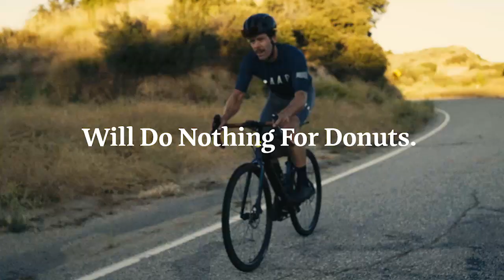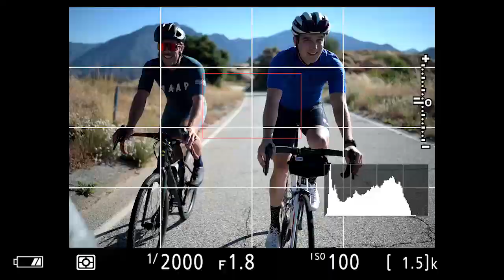Brett and Joni Will Do Nothing For Donuts.